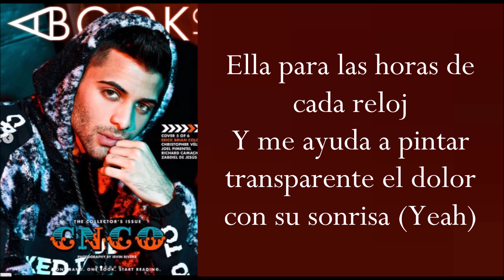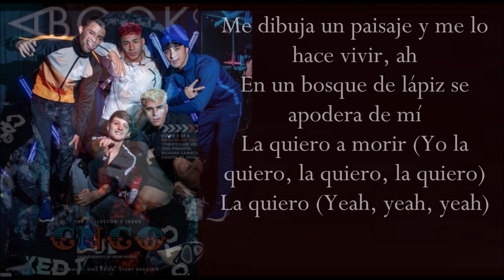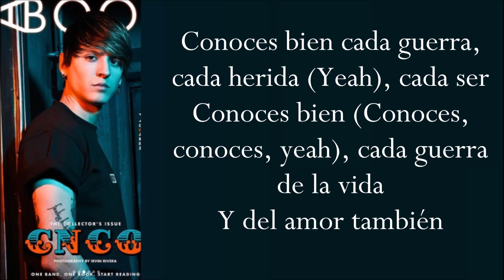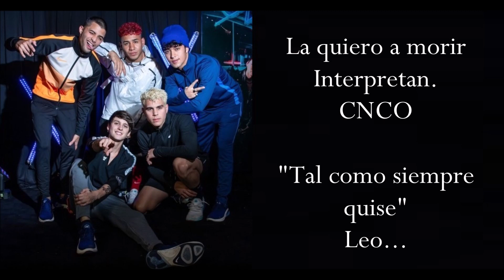LA QUIERO A MORIR (Letra) CNCO